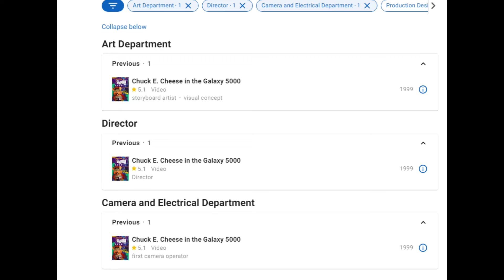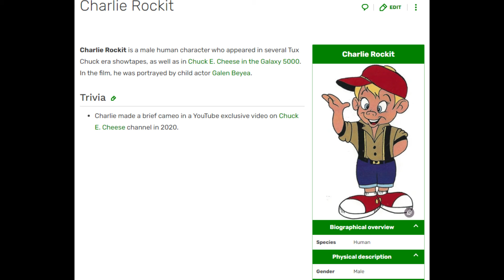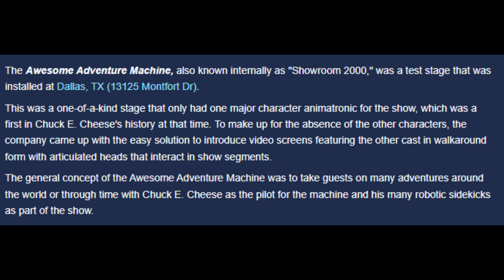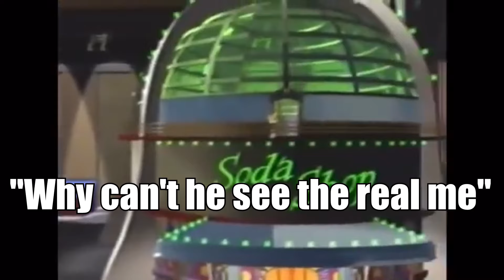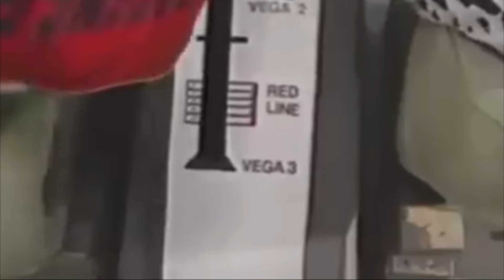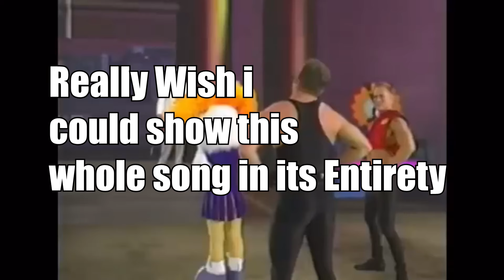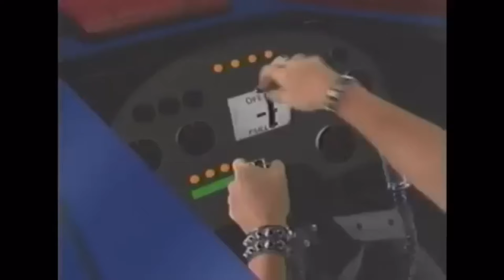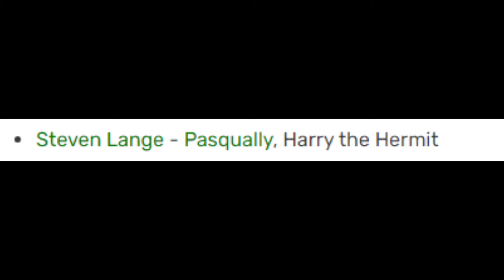Chuck E Cheese in the galaxy 5000 -Critical Wolf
Here's a review of Chuck E Cheeses only Tie-in movie... like seriously... his only movie that's weird. and what does he do in his only movie? a race...

Somehow this video went from 22ish minutes to over 40 minutes; hope you guys enjoy

Clips used:
Sonic X
Guardians of the galaxy
Steven Universe
Star wars Episode 1, 4, 6
Reservoir dogs

Have a game or other type of media you want to see reviewed? ask me in the comments